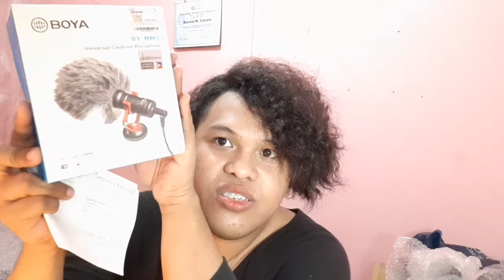LAZADA UNBOXING PART2 | ALIWAN B-DAY GIFT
Enjoy mga kanotswang love love hahhahahah 😘😍😂🙏🎥📸❤❤❤❤❤❤❤